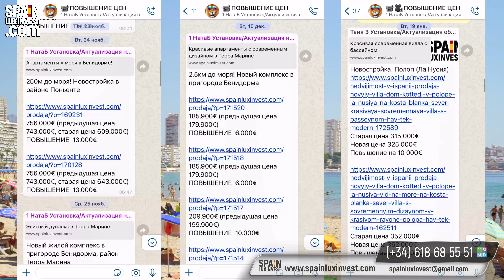🔴Недвижимость в Испании/Покупка ОНЛАЙН/НАШ СЕРВИС: оформление ВНЖ в Испании/Переезд в Испанию/Приезд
🔴Приезд в Испанию через закрытые границы/Покупка недвижимости в Испании ОНЛАЙН-ДИСТАНЦИОННО/ПОЛНЫЙ СЕРВИС: инвестиции в недвижимость в Испании, оформление ВНЖ в Испании/Переезд в Испанию 🔴Whatsapp 🇪🇸Заявка Все контакты

Границы Испании до сих пор остаются закрытыми, поэтому возникает вопрос: Как приехать в Испанию при закрытых границах? В этом видео мы расскажем вам о нескольких способах законного въезда в Испанское Королевство. В настоящее время въезд в Испанию нашим соотечественникам разрешён только при наличии ВНЖ и с особыми основаниями. А как получить ВНЖ и как пройти поэтапно весь процесс оформления, мы вам расскажем и поможем во всех этапах.
При покупке недвижимости есть возможность получить ВНЖ без права на работу, либо Золотую Визу инвестора (при покупке недвижимости от 500 000€). Моя компания консультирует, даёт грамотные советы и, конечно же, ведёт весь процесс сделки до его завершения, а опытные юристы осуществляют правовое сопровождение и проверяют юридическую чистоту сделки, чтобы обезопасить покупателей и инвесторов.
С точки зрения цены, очень выгодно инвестировать в недвижимость на стадии строительства в новых жилых комплексах у моря, вы заметите хорошую динамику роста. Чтобы узнать больше информации и/или у вас возникнут вопросы, пишите, звоните, мы вам всегда рады помочь.

00:00 Тема видео: Как въехать в Испанию при закрытых границах
00:21 Luxinvest представляет
00:45 Законное пересечение границы в Испанию
01:30 В Испанию разрешён въезд с ВНЖ
02:13 Мои покупатели и инвесторы приобретали вторичную и новую испанскую недвижимость и, при этом, одни получали ВНЖ без права на работу, а другие Золотую Визу инвестора
03:17 Главные процессы для получения ВНЖ
03:28 Первое - выбрать недвижимость в Испании онлайн/дистанционно
04:39 Заключается договор о покупке и договор на услуги юриста
05:09 Возможность приобретения испанской недвижимости ВЫГОДНО - на стадии строительства
05:17 Второе - предоставление пакета документов для открытия счёта в испанском банке
06:06 Третье - сбор пакета документов для консульства в вашей стране и передача в консульство Испании
06:31 Наша компания Spainluxinvest и наши партнёры - консультируют и оказывают помощь при получении ВНЖ
07:04 Инвестируйте на стадии проекта и вы получите реальный доход от вложений
07:41 Продажи у застройщиков не падаю и цены повышаются
08:17 Приобретайте недвижимость в лучших жилых комплексах у моря на побережье Коста Бланка